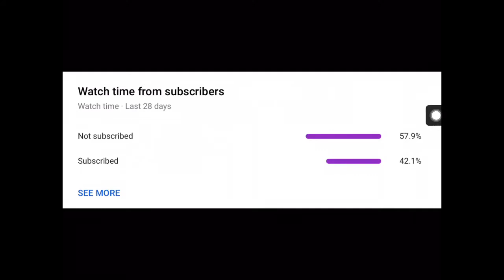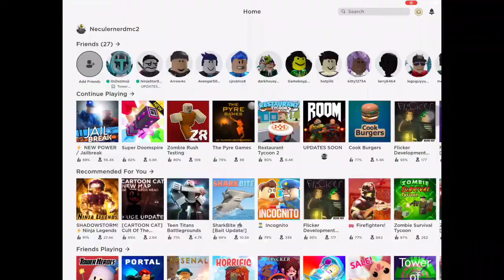GAMES WITH COPS👮‍♂️ IN THEM